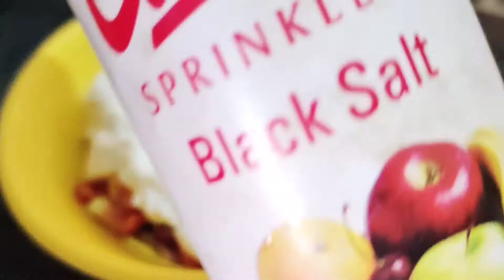বাজারে এত ভিড় কিছুই কিনতে পারলাম না || DolanSarkar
Hello Everyone,